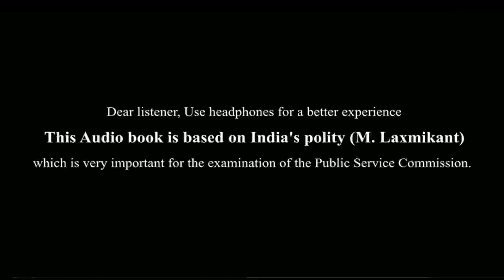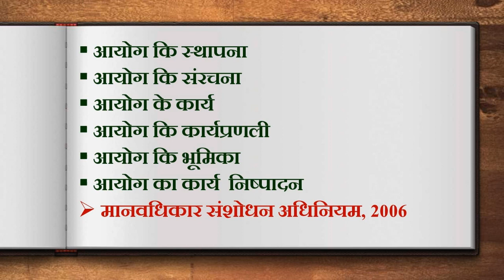National Human Rights Commission- Establishment, Composition & Functions | M Laxmikanth Polity| UPSC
Who is the current National Human Rights Commissioner?
What is the National Human Rights Commission?
When was established MP Human Rights Commission?
Who is the first chairman of National Human Rights Commission?

@Audiobook Gallery   @UPSC IAS हिंदी   @UPSC 2023-24   @BBC News Hindi ​

00:12 Introduction
00:26 Establishment of National Human Right Commission
01:50 Structure of National Human Right Commission
04:50 Work and Implementation
08:31 Role of National Human Right Commission
10:34 Executation of Task
13:40 Naionla Human Rights Commission Act 2006